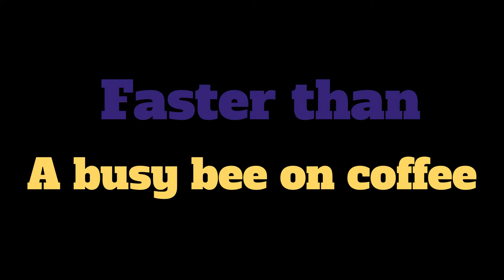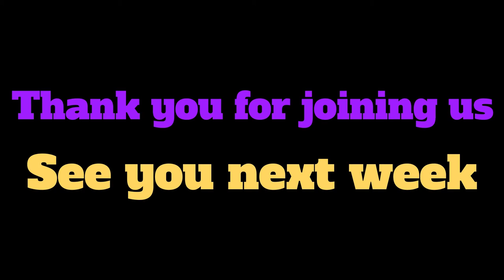Simple Sashings for a Charming Quilt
Just a short time ago while we were digging through our boxes we came across these fantastic charm blocks in desperate need of a little tender love. These lovely blocks just needed a simple sashing and that is exactly what we will work on. So come join us in the workshop and let's knock out another beautiful project!

***Quick edit: Needs to be 6 blocks of 25 2.5” blocks and 14 2.5” strips for inner sashing's and 8 2.5” strips for outer border

We have some fun with harvested and fabric and some upcoming big quilt projects. Tell us which one you're excited for in the comments 👇 . We can't wait to get the hive buzzing with more excitement!

Here are a couple core supplies to help you get started on future projects. (As a reminder if you use these links they are completely free to you but we do earn a small commission and this goes towards supporting our journey in continuing to grow our hive!) Just copy and paste the link to any item you desire.

🎨 VersaCraft Multipurpose water-based pigment ink
🔆 U.S. Art Supply Lightmaster 24.3"
👍Fusible Interfacing (I prefer Shape Flex 101)
✂Kai Scissors (my favorite) (set)
⚔For the left handed people here's a Kai pair of scissors just for us
♥ OLFA RTY-3/G 60mm Straight Handle Rotary Cutter
📏 Olfa Frosted Advantage 6" x 24" Quilting Ruler - The Essential
📐Straight out of Line Creative Grids Ruler
🧡 Gütermann Creativ 10 Reels of 100% Cotton, Multi-Coloured
😍 Aurifil Thread 50wt Cotton 12 Spools - The Basics Collection by Mark Lipinski
👀 Schmetz Assorted Quilting Sewing Machine Needles 130/705H-Q Sizes 75/11 and 90/14